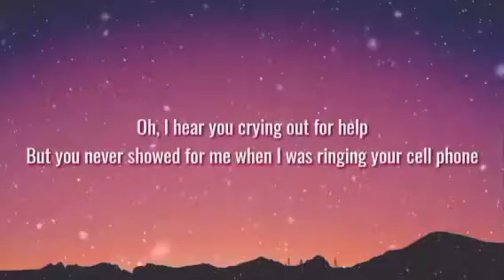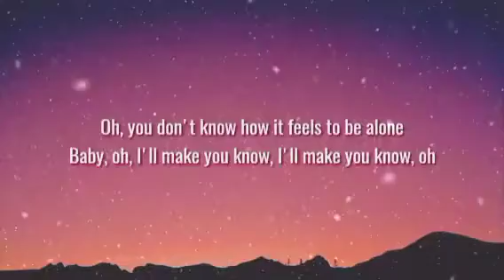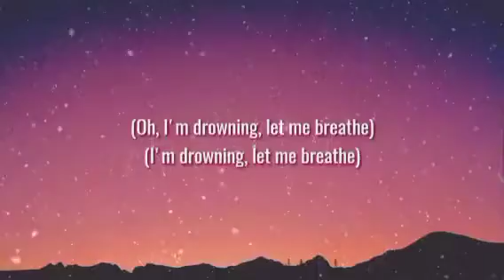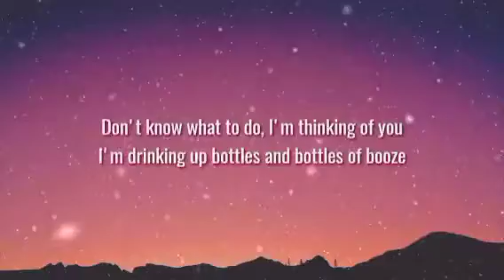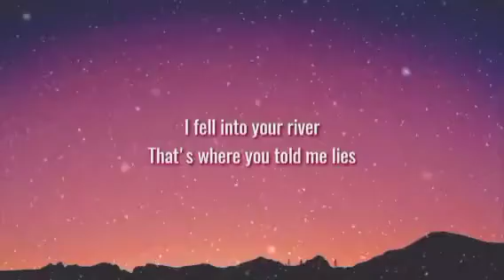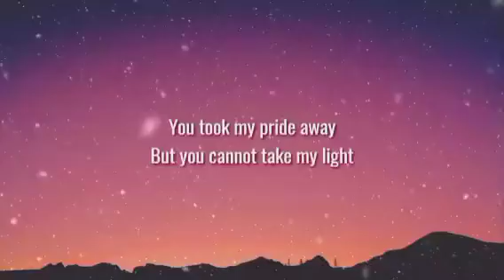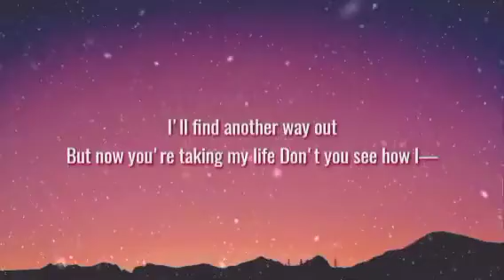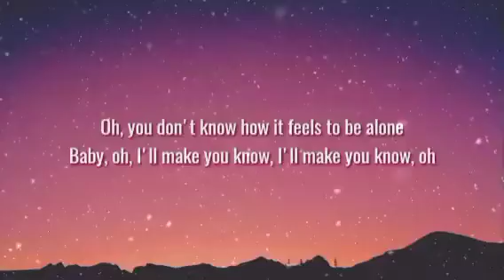Boy WithUke - TOXIC (lyrics)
But you never showed for me when I was ringin' your cellphone

You took my pride away, but
You cannot take my life
I'll find another way
I'll wonder if you're takin' my life

Source: Musixmatch

Songwriters: Charley Yang
united states